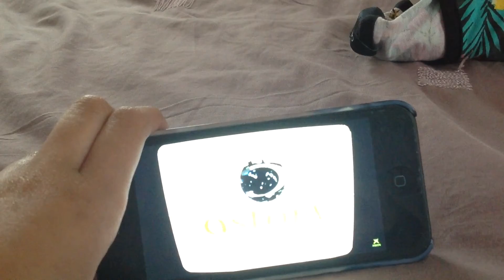Arthur season 17 credits (2013)